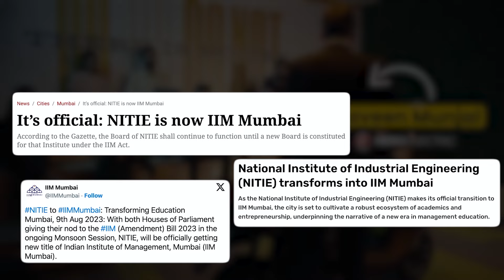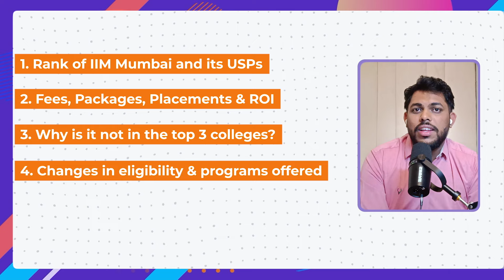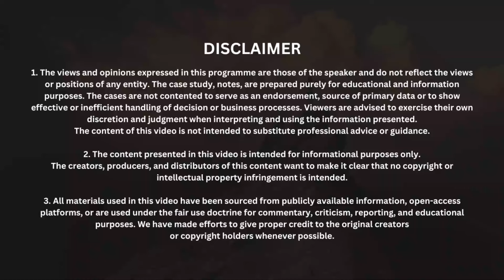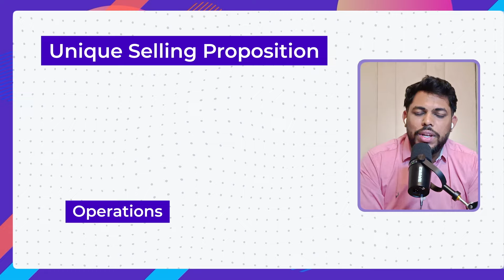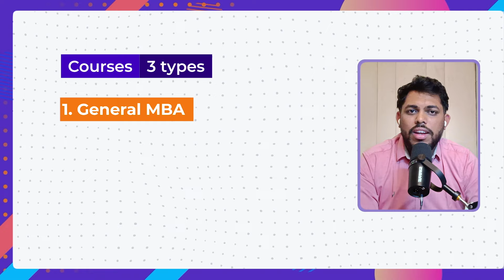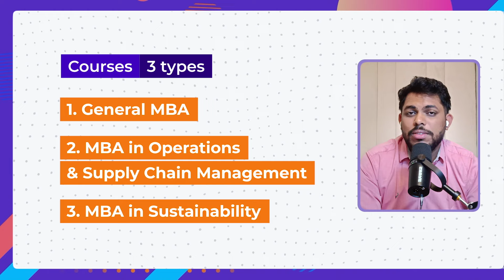IIM Mumbai (NITIE) Decoded - MBA Review - Placement Report Analysis | Should I apply or not?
Hey everyone! Today we're diving deep into IIM Mumbai, formerly known as NITIE.

This B-school has a fascinating history; some interesting things have been brewing since the name change.  Is it the next big shot in the IIM world, or a case of lost identity? We'll explore that and more in this video!

Here's what we'll cover:

IIM Mumbai Ranking & USP (Unique Selling Proposition):  Is it a top-tier college? What makes them stand out, especially in Operations & Supply Chain? ️

Fees, Salary & ROI: How much does it cost? What's the average pay package? Is it worth the investment?

Why Not Top 3? The Controversy: What held them back from the big leagues? Was the rebranding a good move?

NITIE to IIM Mumbai: Changes & Impact: How did the transition affect admissions, fees, and student experience?
Should YOU Apply? The Verdict: Is IIM Mumbai the right fit for your MBA goals? We'll break it down for different profiles.

YT Chapters:

00:00 - Precap
00:19 - Analogy
01:08 - Analogy/Example for context
01:30 - What is the major concern?
02:22 - Agenda of the video
03:08 - What is IIM Mumbai's ranking?
03:52 - History of NITIE/IIM Mumbai
05:42 - Avg salary, courses, fees and ROI
07:00 - Why NITIE is not part of top 3?
08:25 - Changes led by NITIE to IIM transition
08:47 - Should you take admission in IIM Mumbai?
09:55 - Conclusion

Get ready for some insightful discussion and maybe a little rethinking of the IIM pecking order! IIMMumbai MBA Operations SupplyChain Bschool Reviews ShouldYouApply IIMMumbai NITIE2Point0 MBAInsights IndianBschools BusinessEducation OperationsAndSCM LegacyTransformation HigherEducation AdityaShelar YouTubeExploration 📚